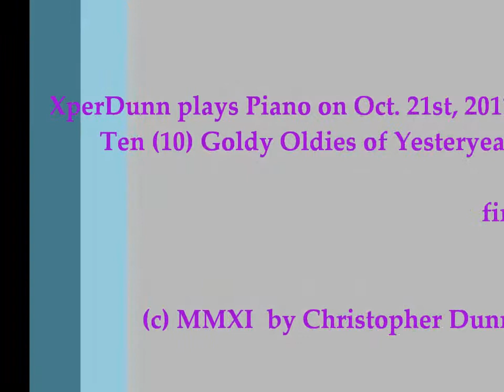Ten (10) Goldy Oldys of Yesteryear (2011Oct21)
Ten (10) Goldy Oldys of Yesteryear